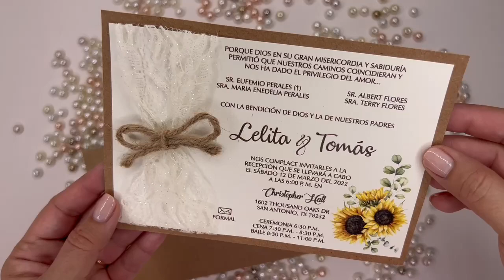Rustic and romantic wedding invitations with sunflowers, lace and rope on kraft paper.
Rustic and romantic wedding invitations with sunflowers, lace, and rope on kraft paper evoke a sense of timeless, countryside charm. Featuring a delicate, hand-drawn sunflower illustration, intricate lace details, and a length of rope to complete the rustic look, this invitation suite is perfect for a country-style wedding. The natural, earthy tones of the kraft paper further enhance the rustic appeal, and the high-quality printing ensures that all the details are beautifully showcased.

SKU: 142-CNYR